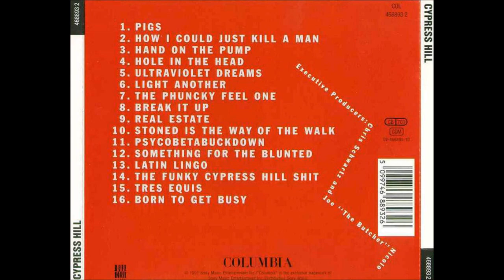Cypress Hill - Cypress Hill (1991) - 14 The Funky Cypress Hill Shit